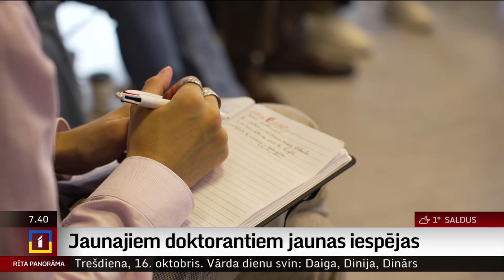Jaunajiem doktorantiem jaunas iespējas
Latvijā ir divas reizes mazāk cilvēku ar doktora grādu nekā vidēji Eiropas Savienībā, stāsta Latvijas universitātes Doktorantūras skolas direktore Zanda Rubene. Lai šo situāciju vērstu par labu, mācību iestādes šobrīd īpaši strādā pie doktorantūras studentu atbalsta.